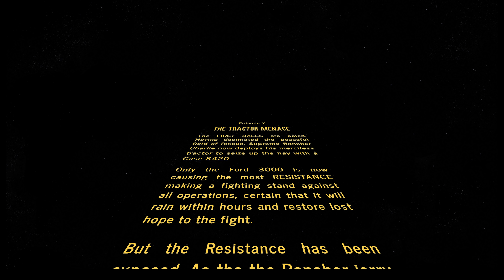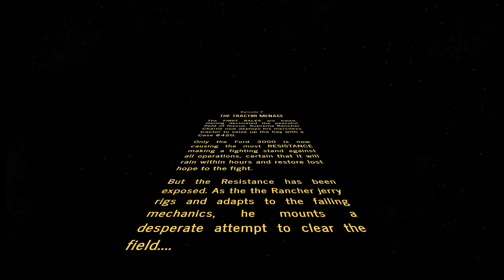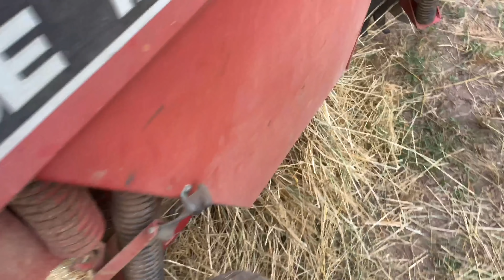Hay Wars Episode V - THE TRACTOR MENACE | Issues with the Ford 3000 and Why Balers Jam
Hay Wars Episode V - THE TRACTOR MENACE

The FIRST BALES are baled. Having decimated the peacful field of fescue, Supreme Rancher Charlie now deploys his merciless tractor to seize up the hay with a Case 8420.

Only the Ford 3000 is now causing the most RESISTANCE making a fighting stand against all operations, certain that it will rain within hours and restore lost hope to the fight.

But the Resistance has been exposed. As the Rancher jerry rigs and adapts to the failing mechanics he mounts a desperate attempt to clear the field.